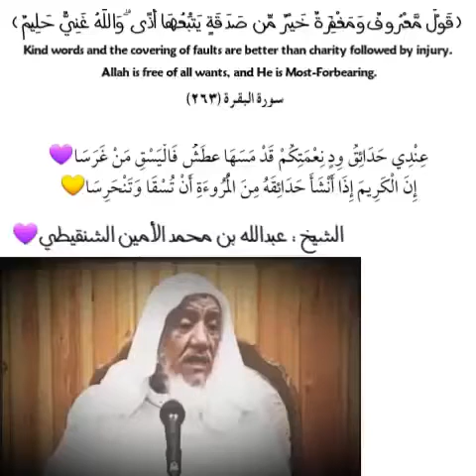اذا رأيت مسلماً يحتاجك في شي تقدر عليه فقم له وسدها له 🌿